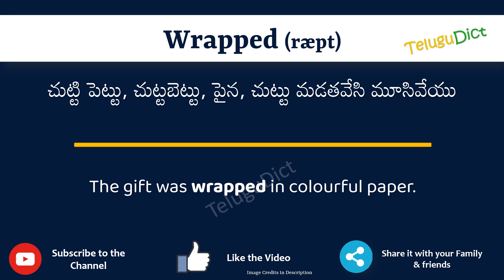Wrapped Meaning in Telugu | Wrapped in Telugu Dictionary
In this video, we will understand the meaning of Wrapped in Telugu and learn the pronunciation of Wrapped in Telugu.

 That is, you will understand Wrapped meaning in Telugu as well as how to speak Wrapped in Telugu,

What is the proper way to speak Wrapped in Telugu?

So, Let’s learn the word Wrapped in Telugu in just one minute.

Let’s, understands Wrapped examples in Telugu

# Wrapped తెలుగులో అర్థం
Wrappedin తెలుగు